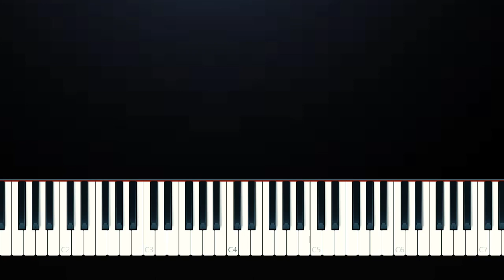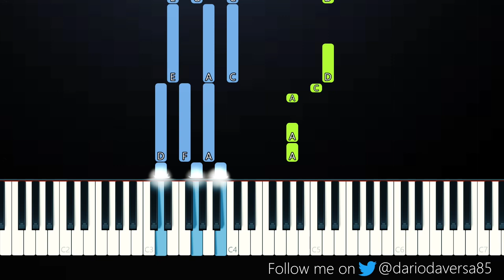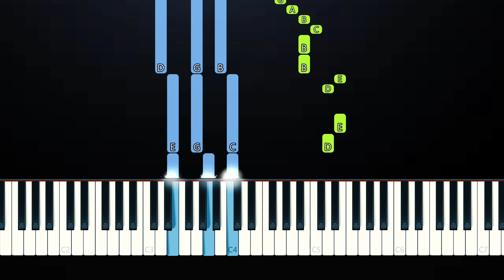Clean Bandit and Mabel - Tick Tock (feat. 24kGoldn)(Piano Tutorial)